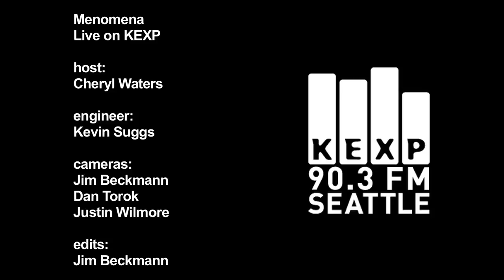Menomena - Killemall (Live on KEXP)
Menomena performs "Killemall" live in the KEXP studio. Recorded 7/28/10.